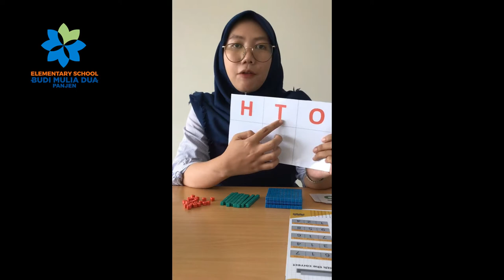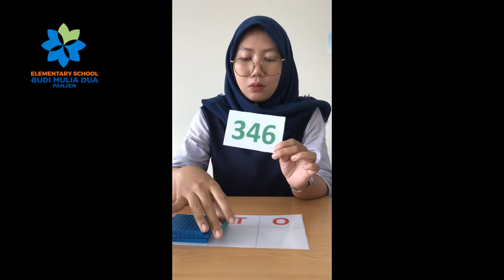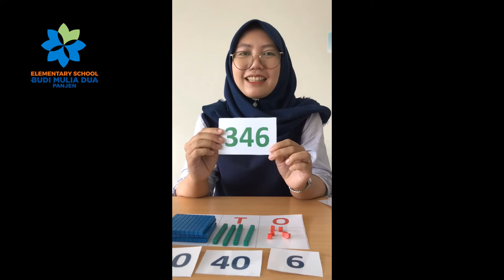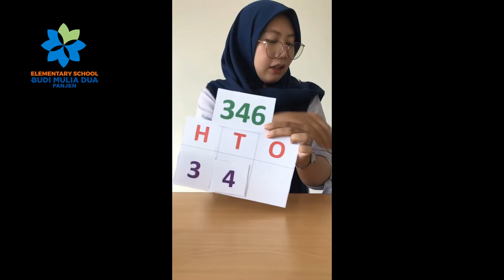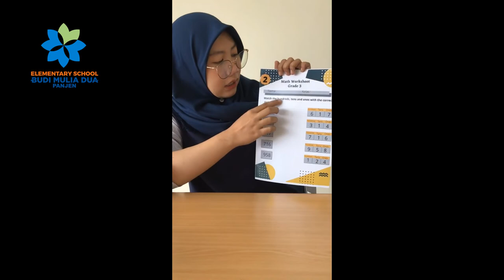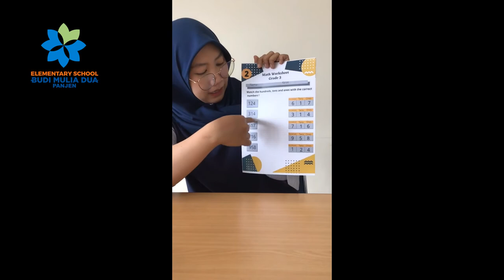HUNDREDS TENS AND ONES || MATH GRADE 3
Math with Ms. Nov